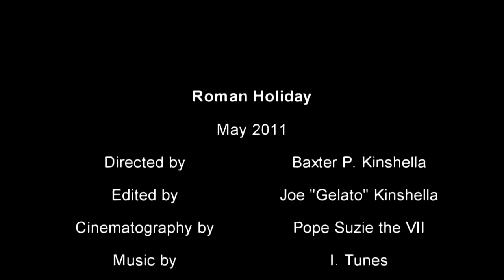Roman Holiday 2011.mp4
Roman Holiday May 2011. Thank you to Roberto Scaglioni for his lovely music.You can hear his music